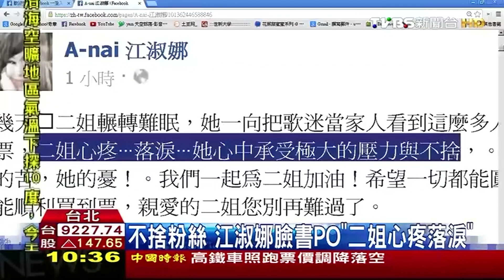江蕙歌聲無法取代 是粉絲們的回億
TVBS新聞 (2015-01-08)